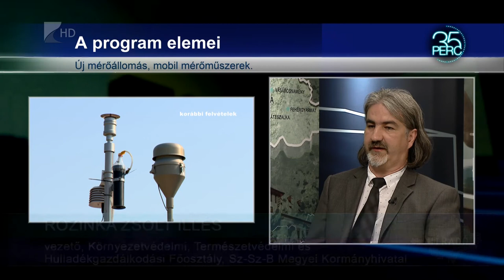Program a tisztább levegőért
Új, légszennyezettséget mérő állomást telepíthetnek a közeljövőben, Nyíregyházán.
Az ezt is magában foglaló projekt keretében két határon túli várossal fog össze a szabolcsi megyeszékhely. A cél mindenhol közös: különféle mérőműszerek és beavatkozások segítségével javítani a levegőminőséget.